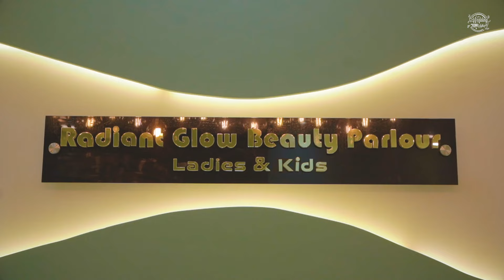SAMIRA KHAN MAHI - SYLHET VLOG - সিলেট বিউটি পার্লারে সামিরা খান মাহি - WEDDING STAR SYLHET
SAMIRA KHAN MAHI - SYLHET VLOG - সিলেটের বিউটি পার্লারে সামিরা খান মাহি - WEDDING STAR SYLHET

Our team WEDDING STAR SYLHET
always ready capture your moment❤️

WEDDING SERVICES
# PHOTOGRAPHY
# CINEMATOGRAPHY
# DSLR & 4K VIDEOGRAPHY
# PRE & POST WEDDING SHOOOT
# EVENT MANAGEMENT

A FILM BY: WEDDING STAR SYLHET
EDIT: SHAMIM AHMED

WARNING! All contents of this channel are copyrighted by WEDDING STAR SYLHET Official. Redistribution or re-upload is strictly prohibited. Legal action will be taken against who violates the copyright. Thank you.

TAG...